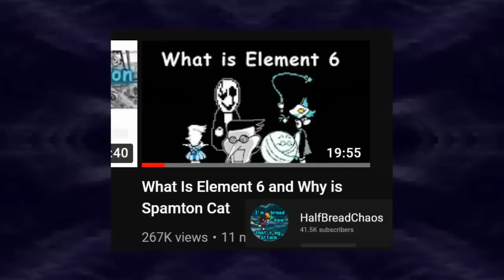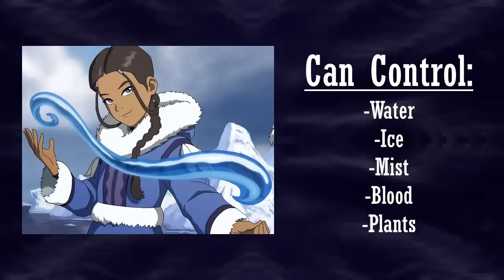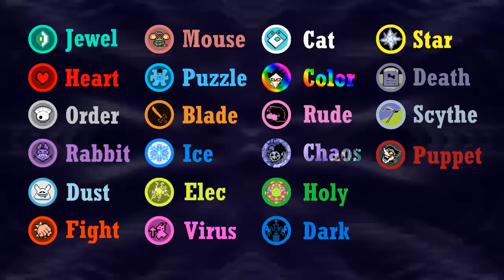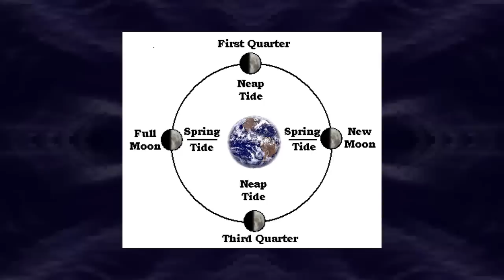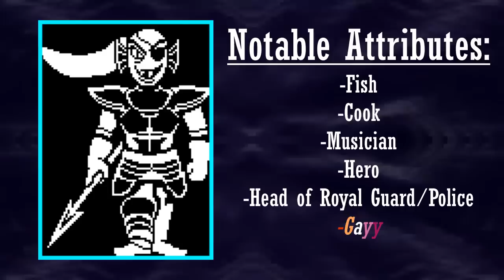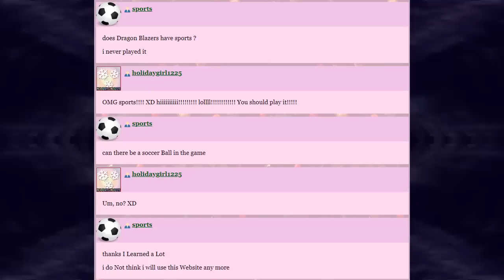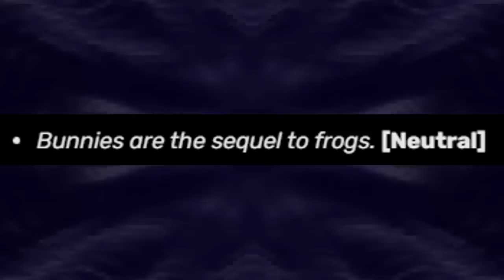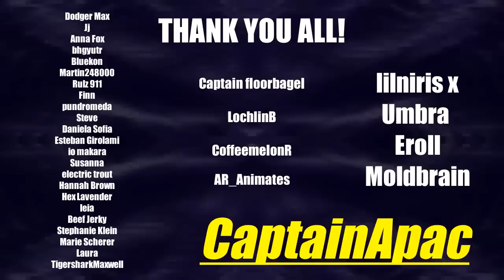DELTARUNE / Elemental Pairs / Explanation, Analysis, and Predictions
Welcome back! It's good to be back! Hope you enjoy the video! Feel free to give me money if you like! You don't have to though! :D

00:00 Intro
01:57 Elements / Elemental Pairs Explained
07:15 Preliminary Predictions and Strategizing
20:48 Dust Prediction
24:42 Heart Prediction
27:43 Order Prediction
33:14 Mouse Prediction
38:41 Fight Prediction
49:47 Blade Prediction
54:08 Rabbit Prediction
57:50 Ice Prediction
1:01:59 Jewel Prediction
1:04:57 Color Prediction
1:07:17 Summary
1:07:53 Outro